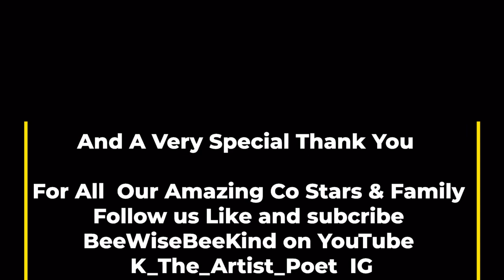Choices BiG40K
Hottest New Artist 🔥
 3 Days With GoD Otw BiG40K Trama Unit HRB